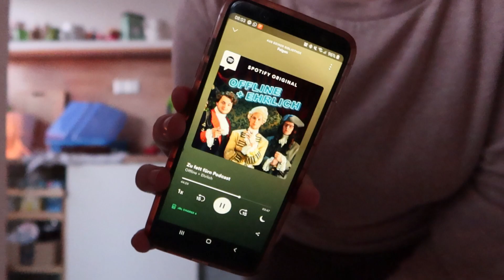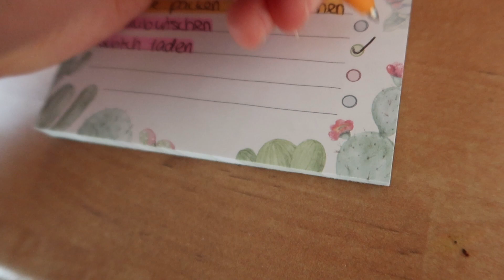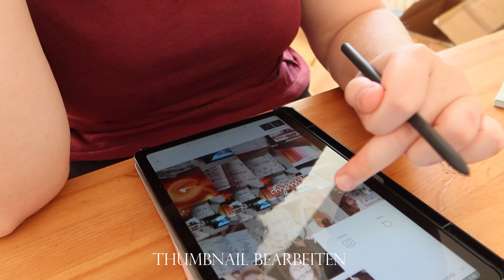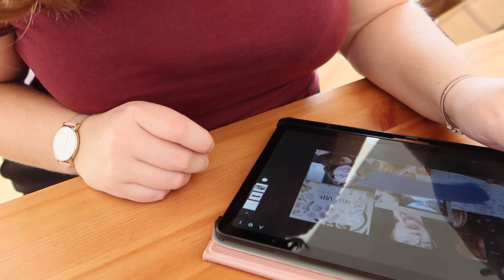PRODUKTIVER herbstlicher MORGEN // Laptoparbeit, Aufräumen, Get Ready // Vlog #82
i n f o b o x

Kamera Canon G7x Mark iii
Tablet Samsung Galaxy Tab S6 Lite
Tablethülle mit Tastatur nicht mehr verfügbar
Tablethülle (neu)

☎️ k o n t a k t   &   l i n k s

Ich bin 19 und habe im August Geburtstag.

Was studierst du und wo?
Ich studiere im 1. Semester "Social Media" (B.A.) an der IU im Vollzeit-Fernstudium.

Welche Inhalte erwarten uns auf diesem Kanal?
Neben Inhalten rund um mein Studium nehme ich euch mit durch meinen Alltag, gebe Buchtipps, halte Erinnerungen für mich fest und lasse euch daran teilhaben.

⁉️ WERBUNG
Die Videos werden mit Werbung gekennzeichnet, da man Marken sowie Produkte erkennen kann und ich frei über Produkte und Dienstleistungen aus meinen Alltag spreche. Sollte ich kostenlose Produkte zur Verfügung gestellt bekommen oder für ein Video bezahlt werden erhält es zusätzlich die Einblendung "Werbung" und enthält mündliche Hinweise.
Meine Meinung ist jedoch immer echt und meine Bewertungen zu einzelen Produkten und Dienstleistungen unabhänig der Werbekennzeichnung zu betrachten.

Ich würde mich daher sehr über eure Unterstützung freuen!